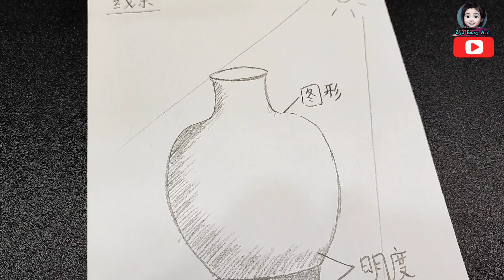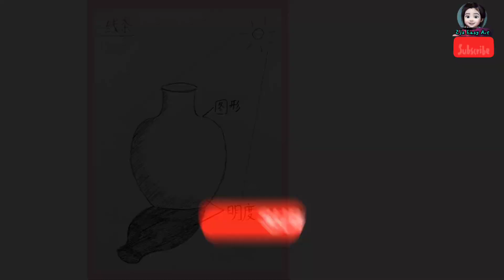二年级美术单元一：我的学校（艺术宝典：线条）Menggambar (garisan) PSV Tahun 2 Unit 1 KSSR Semakan 艺术教育第2页 m/s 2 SJKC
6年级美术最新课程完整收录点这里 PSV Tahun 6 SJKC KSSR Semakan (Silibus Terbaru)

华小一至六年级美术教育教学视频收录在以下的播放清单内，希望能帮助各位老师，家长及学生。谢谢大家。
Video PDPr Pendidikan Seni Visual Tahun 1 - 6 SJKC telah disimpan di playlist di bawah. Harap video2 ini membantu guru-guru, murid-murid dan ibu bapa. Ribuan terima kasih didahulukan.